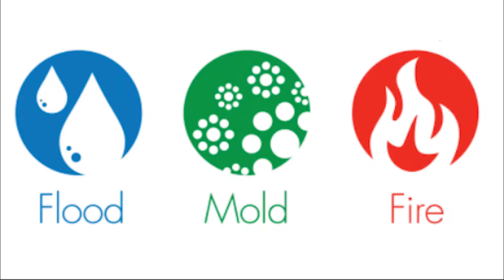Are you pissed off that you are not getting enough Fire, Mold and Fire remediation leads?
Stop leaving this to chance. It's time to wake the F**k Up and learn how to build a consistence source of leads from the internet. Stop wasting time by watching the video in the link below and learn how to turn your website into a Sales Machine!